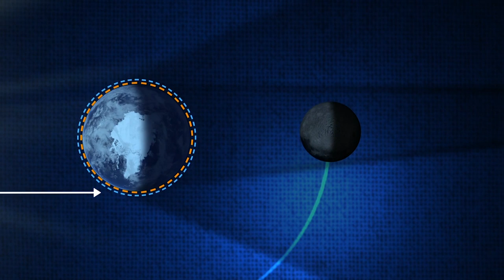Eclipse Total de Superluna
El próximo día 21 de enero la Luna volverá a cruzar la sombra de la Tierra, adquiriendo el resplandor cobrizo tan característico de los eclipses lunares. El eclipse será visible en toda América. Desde la Europa Atlántica podremos presenciar la totalidad del eclipse aunque con una Luna a baja altura en el horizonte oeste.

El fenómeno será retransmitido en directo desde el Observatorio del Teide, el día 20-21 de enero, a través del canal sky-live.tv con la colaboración del proyecto europeo STARS4ALL.

El eclipse coincidirá con la primera Luna llena del año que también será SuperLuna. ¡Siguenos para no perderte ninguna de nuestras conexiones!